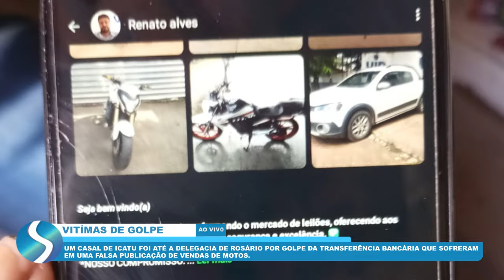UM CASAL DE ICATU FOI ATÉ A DELEGACIA DE ROSÁRIO POR GOLPE DA TRANSFERÊNCIA BANCÁRIA QUE SOFRERAM EM